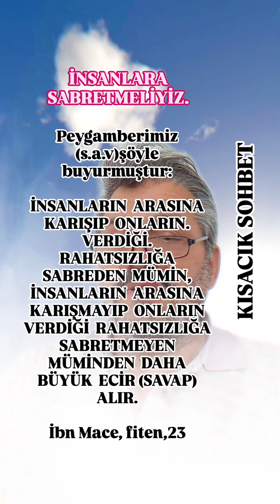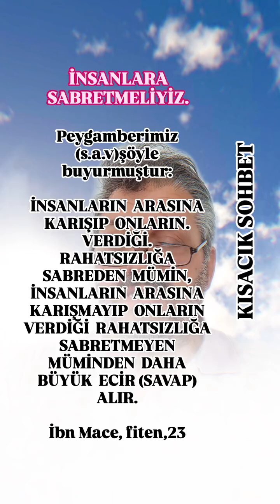Müslüman insanlara sabretmeli. F.Mehmet Şen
F.Mehmet Şen
19 Mayıs Çandır mahallesi Ortakillik camii imam hatibi